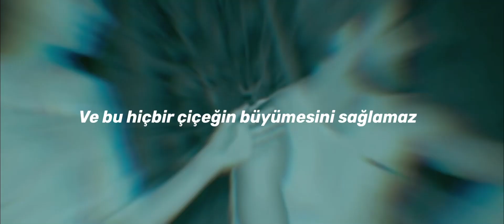MELİS BATUHAN | JUST THE TWO OF US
melbat edit
just the two of us